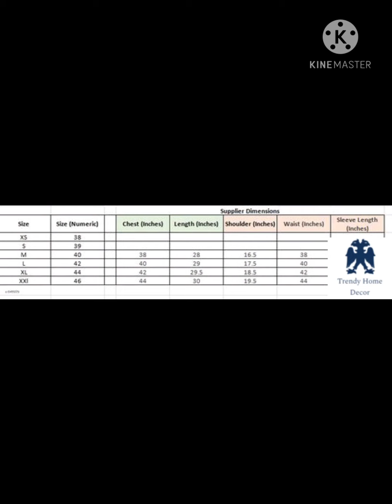Trendy online shopping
Free cash on delivery available
Delivery in all India
7 day easy return
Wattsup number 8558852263